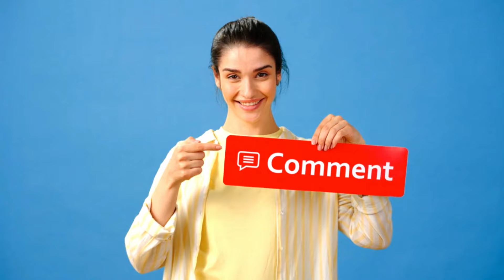কেন জেলে গেলেন জোভান । মামলা হয়েছে কয়টা। Farhan Ahmed Jovan । Rupantor Natok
কেন জেলে গেলেন জোভান । মামলা হয়েছে কয়টা। Farhan Ahmed Jovan ।  Rupantor Natok । সিনেমা গল্প । Cinema Golpo

Your Qurries:

Rupantor Natok
farhan ahmed jovan
rupantor natok jovan
rupantor natok farhan ahmed jovan
jovan natok
rupantor natok
jovan new natok
rupantor bangla natok
rupantor new natok
jovan new natok 2024
bangla natok rupantor
eid natok rupantor
rupantor new natok 2024
rupantor
rupantor full natok
jovan new natok rupantor
jovan
bangla natok
jovan rupantor natok
new bangla natok
jovan eid natok

Anti-Piracy Warning:
This content is copyrighted to Cinema Golpo. Legal action will be taken against those who violate the copyright of the following material presented.